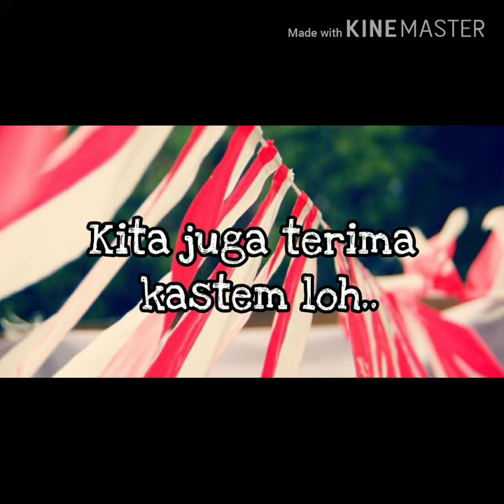Jual Umbul - Umbul Murah Di Tamansari Jakarta | WA 08986862161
Jual Bendera dan umbul - umbul murah di tamansari jakarta ( BAYAR DI TEMPAT )